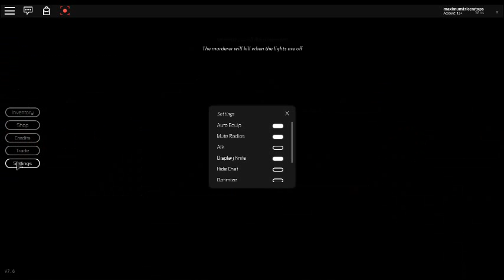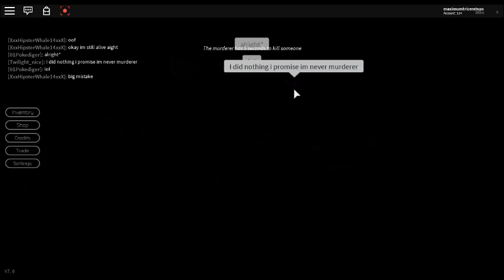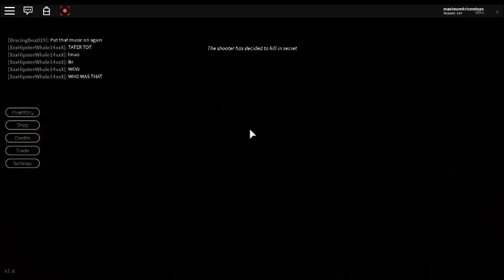Maxi Plays: "Breaking Point" By Paradox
Breaking Point
By Paradox